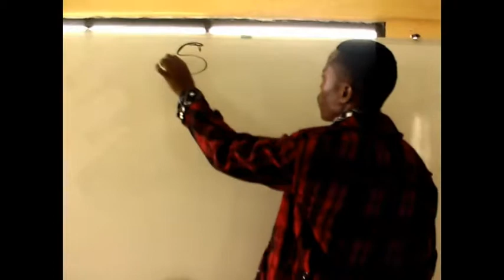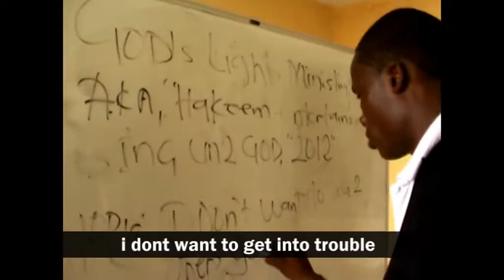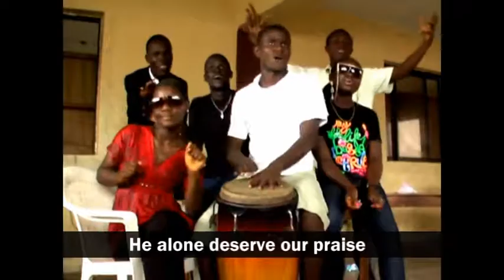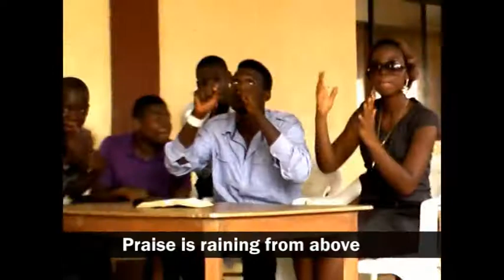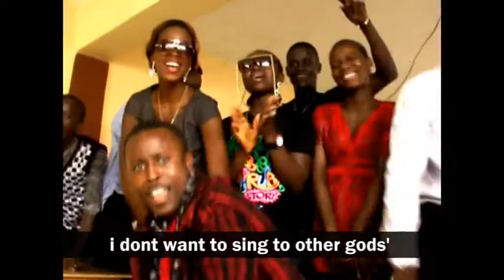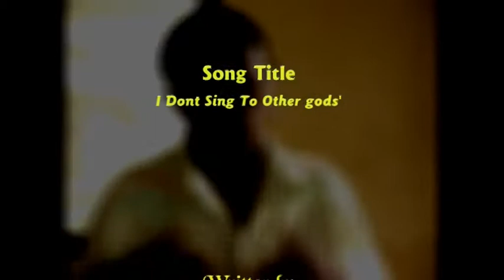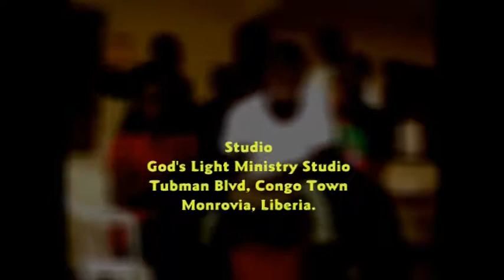Sing unto God Liberia 2012 Music Video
SUGL'12 MusicVideo featuring -Joseph, Alex, Benjamin, Joshua,